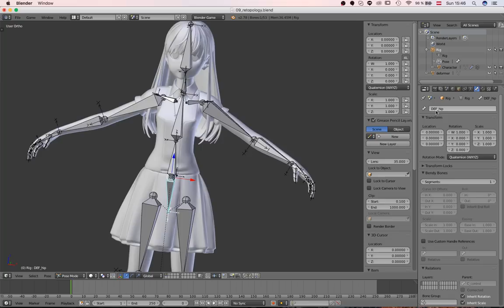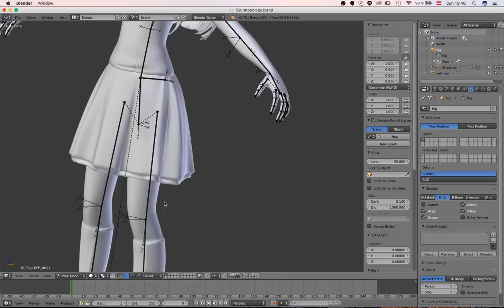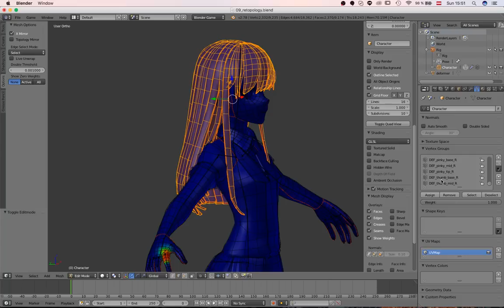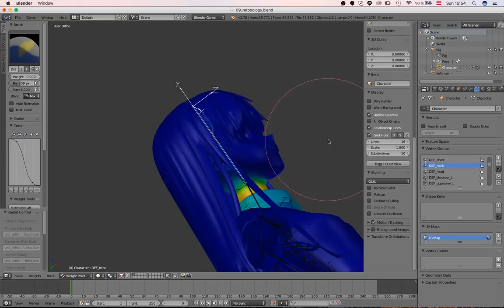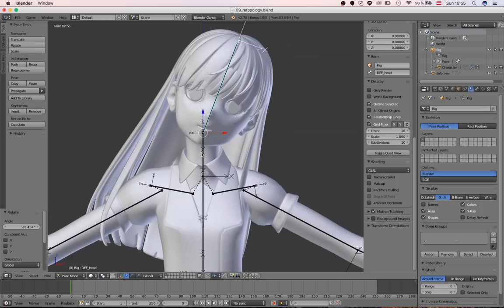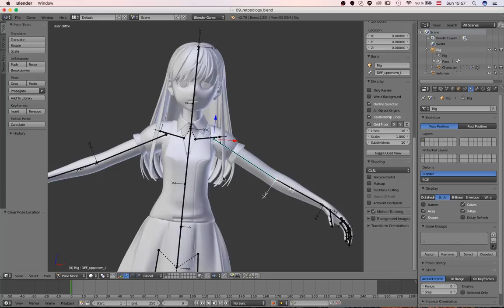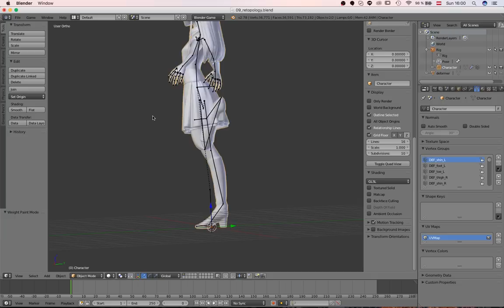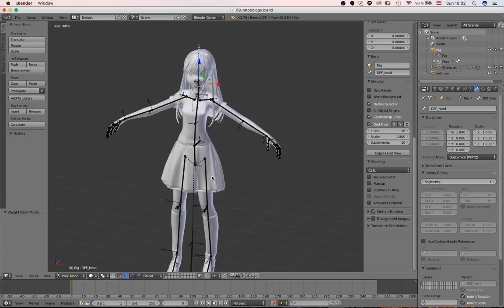[2/6] Complete Character Rigging Guide (w/ Hair Physics) - Blender Tutorial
This tutorial guides you through the process of rigging your character in Blender 3d. Rigging, basically means enabling your character for animation. The system will use armature systems as well as a deformer mesh to have an intersection free solution to this problem. We will also use rigid bodies to simulate the hair. You can apply the same techniques to any cloth so feel free to experiment with it.

The character will soon be available for download to my Patrons, so if you are interested please take a look